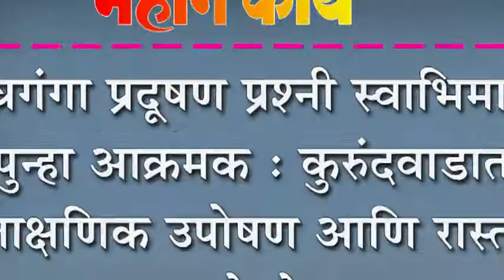पंचगंगा प्रदूषण प्रश्नी स्वाभिमानी पुन्हा आक्रमक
पंचगंगा प्रदूषण प्रश्नी स्वाभिमानी पुन्हा आक्रमक : कुरुंदवाडात लाक्षणिक उपोषण आणि रास्ता रोको